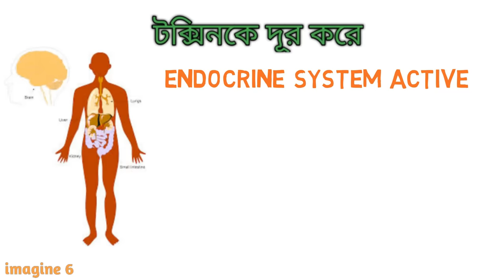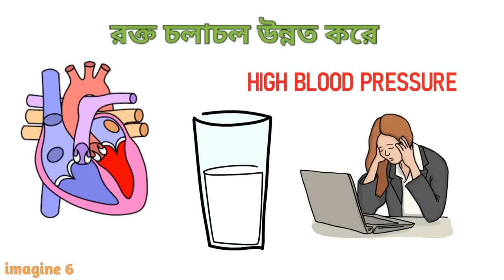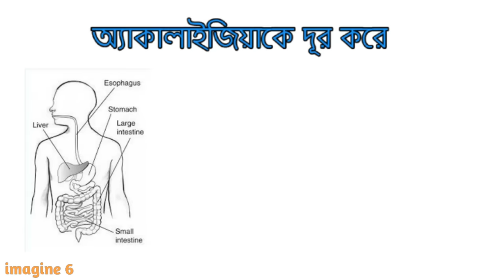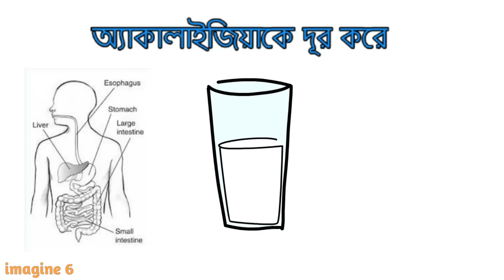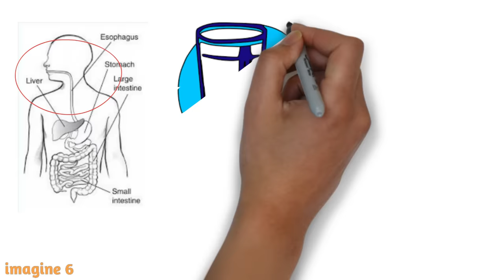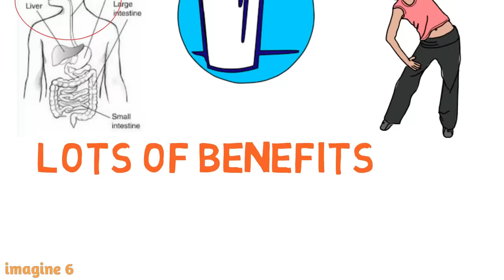গরম জল খাওয়ার উপকারিতা | সকালে খালি পেটে গরম জল খেলে কি হয় |(NEW)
গরম জল বেশির ভাগ মানুষ খেতে চান না | শীতকালে যদিও বা একটু আধটু চলে কিন্তু গরম কালে একেবারেই না | আপনি ভাবতেই পারবেন না নিয়মিত এক গ্লাস গরম জল পান করলে আপনার কতগুলো রোগের উপশম হবে , তো এবার থেকে নিয়মিত গরম জল পান করে দেখুন , তাহলে কয়েকদিনের মধ্যে আপনি বুঝতে পারবেন আপনার উপকারে এসেছে কিনা , এটা আমরা সবাই জানি , আমাদের শরীর কে সুস্থ রাখার জন্য প্রতিদিন 8 -10 গ্লাস জল খাওয়া উচিত আর আপনি যদি নিয়মিত সকালে খালি পেটে এক গ্লাস গরম জল খেতে পারেন তাহলে সবচেয়ে বেশি উপকারী হবে |

তাহলে চলুন এক নজরে দেখে নেই গরমজল পানের উপকারিতা গুলো কি কি .

1. ওজন নিয়ন্ত্রণ করে

2. কোষ্ঠকাঠিন্য দূর করে

3.Toxin কে দূর করে

4.গ্যাস অম্বল কম করে

5.রক্ত চলাচল প্রক্রিয়া উন্নত করে

6.সর্দি কাশি দূর করে

7.চুল পড়া কমায়

8.CNS কে শান্ত রাখে

9.skin কে সুরক্ষিত রাখে

1০.Achalasia দূর  করে

11.Periods এর ব্যথাকে দূর করে

12.হজম প্রক্রিয়াকে উন্নত করে

এই ভিডিও তে আমরা জানতে পারব .

1. গরম জল খাওয়ার উপকারিতা
2.সকালে খালি পেটে গরম জল খেলে কি হয়
3.খালি পেটে গরম_জল খাওয়ার উপকারিতা
4.HOT WATER DRINKING BENEFITS
5. Gorom jol khele ki hoy
6. Sakale gorom pani khele ki hoy
7.গরম পানির উপকারিতা
8. health benefits of drinking hot water
9.

ভিডিও তা পুরো দেখলে গরম জল খাওয়ার  উপকারিতা সম্পর্কে একটা ধারণা হবে |

# Background Music

NOTE: The materials and the information contained on this channel are provided for general and educational purposes only and do not constitute any legal, medical or other professional advice on any subject matter. None of the information on our videos is a substitute for a diagnosis and treatment by your health professional. Always seek the advice of your physician or other qualified health provider prior to starting any new diet or treatment and with any questions you may have regarding a medical condition. If you have or suspect that you have a medical problem, promptly contact your health care provide.